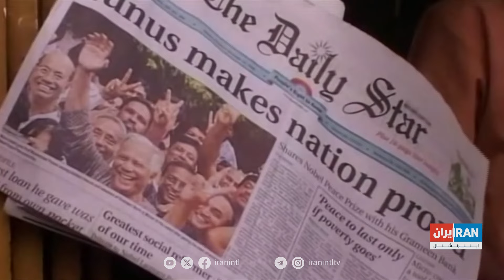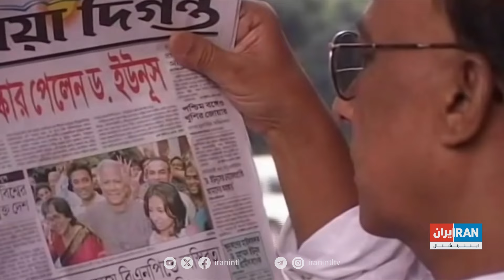محمد یونس، برنده جایزه صلح نوبل و رهبر دولت موقت بنگلادش کیست؟